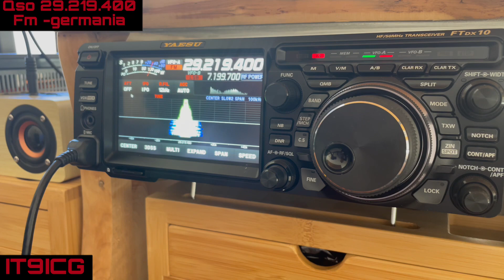Qso 10 metri in fm frequenza 29.219 yaesu ftdx 10